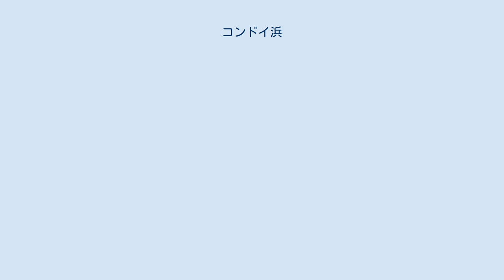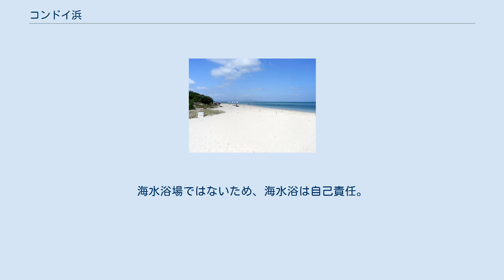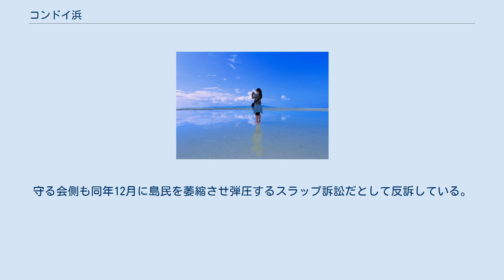コンドイ浜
コンドイ浜 360度パノラマ画像 コンドイ浜（コンドイはま）は、沖縄県八重山郡竹富町の竹富島西部にある海岸である。
 コンドイ岬を挟んでカイジ浜の北に位置する竹富島を代表する海岸である。
島の西側に位置しているため、正面に西表島、小浜島、黒島を望むことができる。
また、エメラルドブルーの海は時間により色彩が変化し、夕陽の美しさでも知られる。
遠浅で海水浴に適しているが、サンゴ礁や魚類が少ないためシュノーケリングには不向きである。
干潮時の水深は浅く海水浴も難しくほどだが、沖合に砂州が現れ歩いて渡ることができる。
猫が多いことでも知られる。
 シャワー室、更衣室、トイレ、東屋など設備が充実している。
シーズン中（3月下旬-10月頃）は、飲み物、軽食の販売や、ビーチパラソル、ビーチチェア、浮き輪、シュノーケルセットなどのレンタルを行う移動販売車が出店する。
海水浴場ではないため、海水浴は自己責任。
 トリップアドバイザーによる2020年の「日本人に人気の水辺ランキング」ビーチ編で3位に選ばれている。
また、同社による「日本のベストビーチ トップ10」では、2019年には3位、2017年には6位であった。
 2014年11月に、コンドイ浜近くにリゾートホテルを開発する計画が公表された。
事業者は既に開発許可を得ていたものの、住民への説明がなかったことや、排水の海浜への影響をはじめとする自然や環境への影響が懸念されたこと等から、住民は開発に強く反発し、竹富島を守る会を結成して反対運動を行った。
これに対し、事業者側は2019年8月に守る会の表現を名誉毀損として提訴。
守る会側も同年12月に島民を萎縮させ弾圧するスラップ訴訟だとして反訴している。